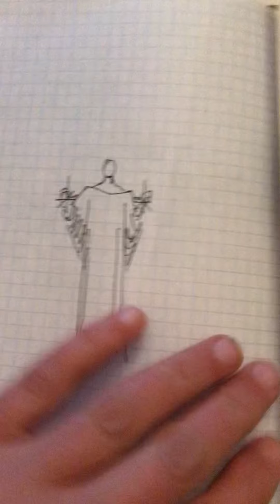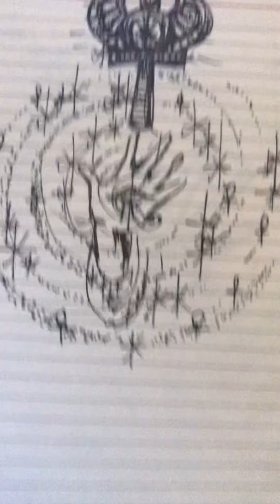Немного моем таро и как оно трансформируется))) и меня конечно трансформирует